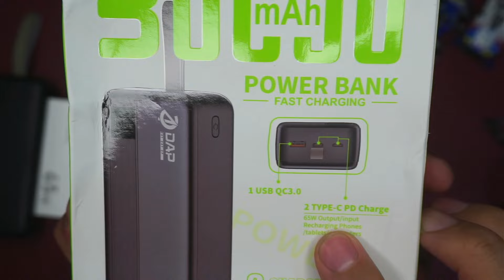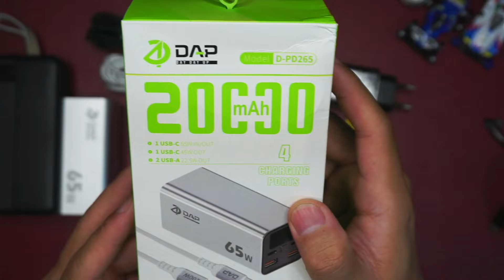TERMURAH POWERBANK REAL 65W NGAK SAMPAI 300k! - Nyobain Brand DAP Charger + kabel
link beli:
DAP
Powerbank 65W 20.000mAh metal frame real test 70,79Wh - 300k

List Link Yang Sering Ditanyakan:
Case Cooler n Cable:

2. Congkelan

3. LCD open

4. Solder

5. Flux

6. Timah

7. Lem setan

8. Lem lcd

9. Thermalpad 0,5mm

10. Thermalpaste
GD900:

11. Silicon pad
xxxxxxxxxxxxxxxxxxxxxxxxxxxxxxxxxxxxxxx

12. Bor Tangan

13. Tatakan Service

14. Thermogun

15. USB Doctor

18. Avo Meter MURAH

20. Seal board ( choices )
a. Lem tianmu
b. Kutek

21. Kabel2an:
Kabel dengan display Yitai C to C ( belinya kalau lagi harganya 60k aja

4. Trigger pd 20v:
5. Trigger pd 3 in 1 ,9v,12v & 20v